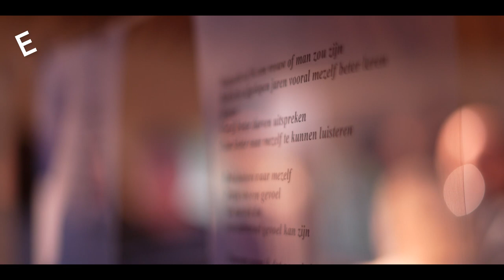September Me Aftermovie 2022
AFTERMOVIE
September Me 2022 – Muziekfestival voor ontdekkers en verdwalers, Amersfoort
22 – 25 september 2022.

Samengesteld & gepresenteerd door Ragazze Quartet.

Composer in Focus: Aftab Darvishi
Artist in Focus: Abel Selaocoe

Openingsconcert | Abel Selaocoe, Ragazze Quartet & Remco Menting | Duende
Les Âmes Perdues | How Do You Sleep at Night
Abel Selaocoe & Gareth Lubbe | Sisonke
Brieven aan Mondriaan | Holland Opera, Muzieksmederij
Boogiewoogie Me | Mondriaanhuis, September Me, ArtEZ Conservatorium Zwolle
Nationale Koren | Hänsel und Gretel (9+)
Het Houten Huis, Eef van Breen Group | Tekenfilm zonder Beeld (6+)
Tamala
House of Makers | From The Sun’s Perspective
Celine Daemen, Silbersee | Virtual Reality Opera Eurydice
Podcastbeleving | Aftab Darvishi Botte Jellema, Rosa Berman, Ragazze Quartet | Daughters of Sol
Dansworkshop | Saïd Gharbi | Met Dichte Ogen
Voorpremière | PART | Amos Ben-Tal/OFFprojects, Ragazze Quartet & Salvador Breed
Katharine Dain, Ragazze Quartet e.a. | They Have Waited Long Enough
Dinerconcert | Aftab Darvishi, DoelenEnsemble, Ragazze Quartet, Mahyar Tahmasbi | I Wish The World Could Hear This
Toneelgroep Oostpool | Girls & Boys | Hadewych Minis
Via Berlin | Acts of Citizenship

Credits Aftermovie:
Muziek | Aftab Darvishi
Camera | Seppe Ovink & Frank Baas
Montage | Seppe Ovink - Pavlov Films
Vormgeving | HOAX Amsterdam

September Me wordt mogelijk gemaakt dankzij ondersteuning van:
Gemeente Amersfoort, Fonds Podiumkunsten en Provincie Utrecht, Dioraphte, VSB Fonds, Sena Performers Fonds, Fentener van Vlissingen Fonds.

Partners:
Flint, Sint Aegtenkapel, Veerensmederij, Scholen in de Kunst, De Lieve Vrouw, Katoendrukkerij de Volmolen, Eemhuis, Stichting Integratiewerk

Met dank aan:
Alle vrijwilligers van September Me, medewerkers van Flint en vrienden van September Me